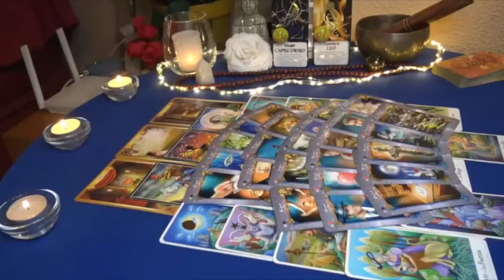SCORPIO WTF 🤯❗️THEY’RE HYPNOTIZED BY YOUR MAGIC…REFUSING TO BREAK THEIR OWN SPELL❗️JULY 2023 TAROT